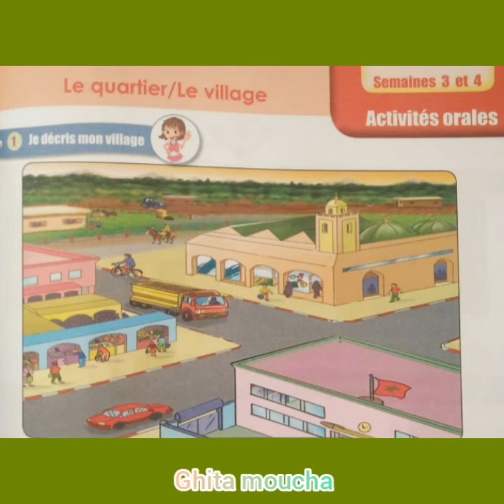Je décris mon village «1Aep»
Dire,faire et agir «1Aep»